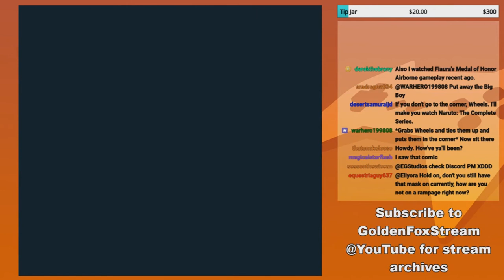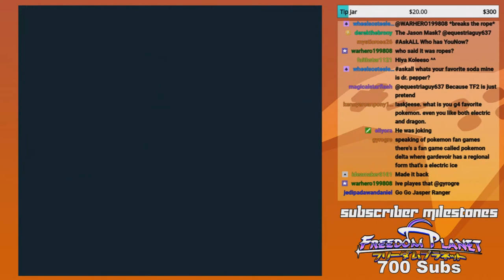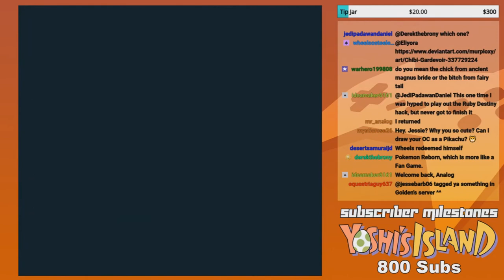GoldenFox Plays Metroid II: Return of Samus Pt. 20